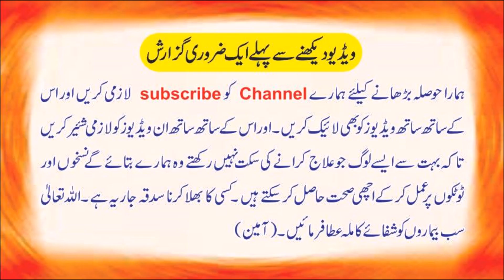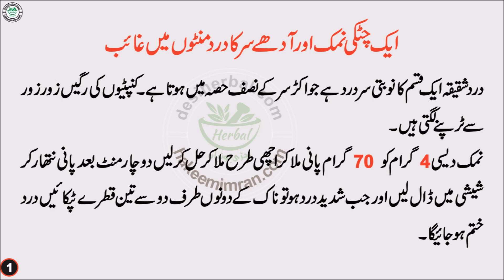Adhay Sir (Migraine) ke Dard ka Totka BY Hakeem Imran Kamboh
گلہ
فون نمبر